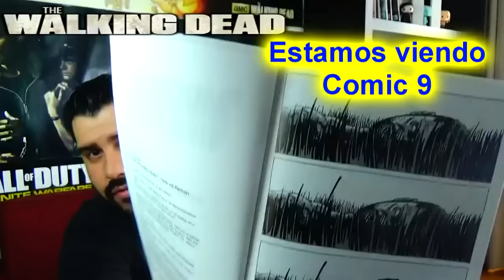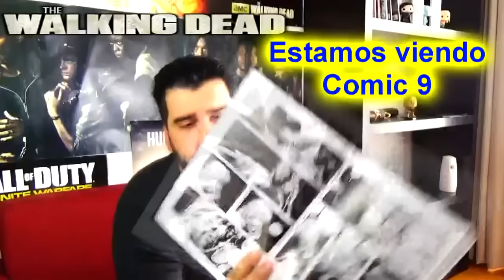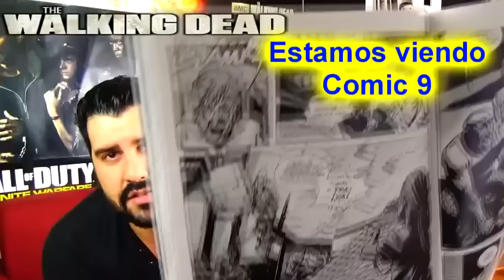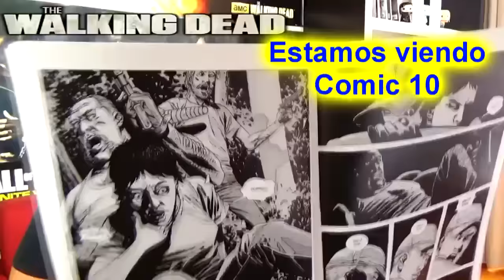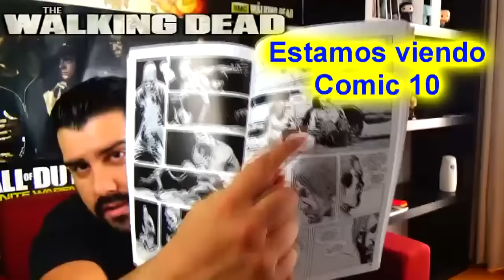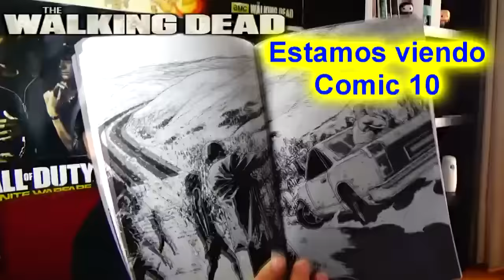The Walking Dead ¿PRIMERA IMAGEN VICTIMA A QUIEN MATA NEGAN? TODA LA VERDAD AQUÍ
Donde compro las cosas de THE WALKING DEAD:

Introduce codigo al registrarte: oferton3
Solo para Residentes en España

VIDEOS ANTERIORES:
VIDEOS ANTERIORES:
VIDEOS ANTERIORES: LO PONGO 3 VECES PARA LA GENTE QUE NO LEE

The Walking Dead SI TE RÍES PIERDES | MEMES REACCION PARTE 1

EZEQUIEL DESVELA A QUIEN MATA NEGAN TEORIAS
THE WALKING DEAD LOS SUSURRADORES CONFIRMADOS PARA LA SÉPTIMA TEMPORADA OMG!

THE SPOILING DEAD FANS DESVELA DOBLE MUERTE ¿FAKE O VERDAD? | THE WALKING DEAD

THE WALKING DEAD LA GRAN APUESTA |QUE PERSONAJES MUEREN EN LA SÉPTIMA TEMPORADA

THE WALKING DEAD EL KARMA

THE WALKING DEAD TEMPORADA 7 DARYL | NORMAN REEDUS

THE WALKING DEAD MI OPINIÓN A QUIEN MATA NEGAN ACIERTO 100%

THE WALKING DEAD Y FEAR THE WALKING DEAD SE JUNTAN

THE WALKING DEAD TRAILER SÉPTIMA TEMPORADA NO OFICIAL REACCION Y ANÁLISIS

The Walking Dead Negan mata a TODOS | CUALQUIERA PUEDE MORIR!

The Walking Dead EZEQUIEL Y SHIVA FILTRADOS SPOILER ALERT

The Walking Dead FILTRADO POR ERROR A QUIEN MATA NEGAN

The Walking Dead NEWS ENEMIGOS EN LA SERIE AMIGOS EN LA VIDA REAL ¿ES JUSTO?

The Walking Dead PRIMERAS ESCENAS FILTRADAS 7X01 SPOILER ALERT

El amor PROHIBIDO de Daryl Dixon SPOILER/PREDICCION ALERT | The Walking Dead El amor prohibido de Daryl Dixon

The Walking Dead MORALES SPOILER ALERT | TWD MORALES EN LA SEPTIMA TEMPORADA

The Walking Dead  ¿DARYL Y NEGAN AMIGOS? | SPOILER Y PREDICCIONES SÉPTIMA TEMPORADA

FILTRADO DARYL ESTA VIVO | NEGAN NO MATA A DARYL

Videos anteriores:

Los 5 PEORES MINUTOS DE MI VIDA | five nights at freddy's REACCIÓN

TWD NEWS | INCREÍBLE Gesto de Norman Reedus y Steven Yeun | The Walking Dead News

The Walking Dead FILTRADO FOTO DEL PERSONAJE A QUIEN MATA NEGAN
The Walking Dead Filtrado! Ya se sabe a quien mata Negan!

The Walking Dead 7x01 FILTRADO Reaccion |Something to fear | A quien mata Negan

Cosas que ocurren en el episodio:
The Walking Dead 7x01 reaction
The walking dead something to fear
The walking dead a quien mata negan
¿A quién mató Negan? || Detalles que no notaste
WHO NEGAN KILLED REVEALED
Pruebas de a quien mato Negan en Walking Dead
-  nEGAN NO MATA A CARL
- Negan mata a carl?
- Who kill negan
_ Negan no mata a glenn
- Glenn esta vivo.
- Daryl NO está muerto.
- A quien mata negan
-The Walking Dead Daryl está vivo
- The walking dead negan no mata a daryl
- The walking dead daryl esta vivo
-The walking dead negan mata a daryl
- Muerte de Denise The walking Dead
- TODOS SOMOS NEGAN
- RICK MATA A NEGAN
- The Walking Dead La carcel  de NEGAN
- Gerald TWD
- The Walking dead predicciones.
- Rick Mata a los salvadores.
- The Walking dead NEGAN MATA A MORGAN
- The Walking dead NEGAN MATA A MAGGIE
- The Walking dead NEGAN MATA A CAROL
- The Walking dead NEGAN MATA A GLENN
- The Walking dead NEGAN MATA A ABRAHAM

COMPARTEEEEEEEEEE HALCÓN!

Like si reaccionaste igual.

Like si eres de COLOMBIA.
LIKE si eres de ARGENTINA
Like si eres de MÉXICO.
like si eres de ESPAÑA.
Like si eres de URUGUAY.
LIKE SI ERES DE CHILE.
LIKE SI ERES DE PERU.
LIKE SI ERES DE VENEZUELA.
LIKE SI ERES DE BRASIL.
LIKE SI ERES DE REPÚBLICA DOMINICANA.
LIKE SI ERES DE GUATEMALA.
LIKE SI ERES DE COSTA RICA.
LIKE SI ERES DE ECUADOR.
LIKE SI ERES DE EEUU.
LIKE SI ERES DE BOLIVIA.
LIKE SI ERES DE PUERTO RICO.

LIKE si te gusta tHE WALKING dEAD

Comentarios:¿ cual es vuestra serie favorita?

 ¡Recomendarme más Challenge!

Fap si quieres que siga subiendo REACCIONES A VIDEOS DE twd!
Sub si es la primera vez que me ves.

Comentarios: ¿reaccionaste igual?

Suscripciones: Cada semana una video-reacción.
Subscriptions: Every week video-reaction.

¡Whats up halcones a hypear!